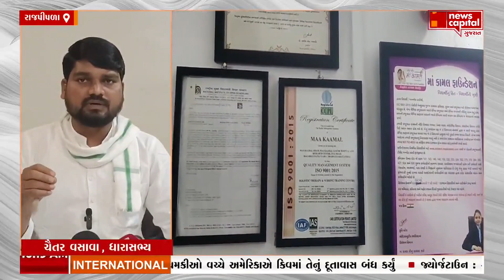રાજપીપલામાં કામલ નર્સિંગ સંસ્થા બોગસ મામલે આદિવાસી વિદ્યાર્થીઓના ભવિષ્ય માટે ચૈતર વસાવા મેદાને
રાજપીપલામાં ચાલતી કામલ નર્સિંગ સંસ્થા બોગસ હોવાનો આક્ષેપ.સંસ્થા ઉંચી ફી લઈને આદિવાસી વિદ્યાર્થીઓના ભવિષ્ય સાથે ચેડાં કરતી હોવાનો દાવો.